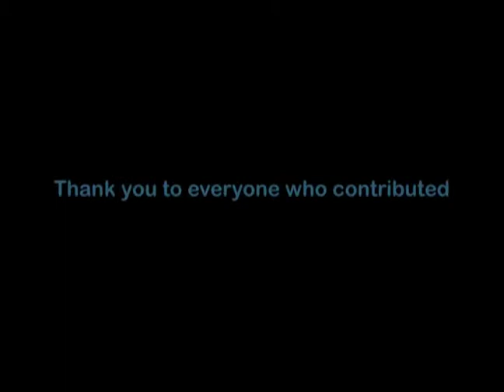Under The Sea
It was Stop Motion Animation Week at Light Box: The Happiness project. We created this short film, the people who took part had complete free reign, and this was their creation.

Light Box believes in the power of human creativity and provides art based workshops which promote positive thinking and well-being. We are based in Broadmead, Bristol.